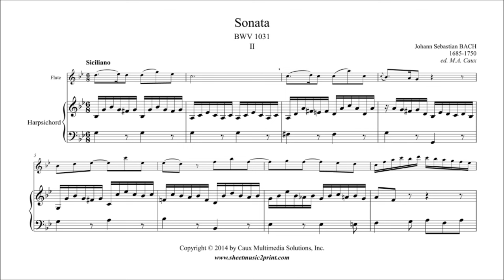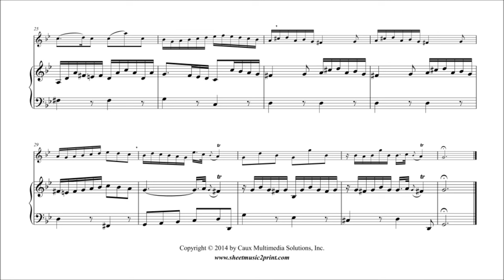Bach : Siciliano from Sonata BWV 1031 - Flute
Johann Sebastian BACH (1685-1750) : Siciliano in G minor
From Sonata BWV 1031 for flute and harpsichord
Pdf sheet music download for flute and harpsichord or piano by Sheetmusic2print.com